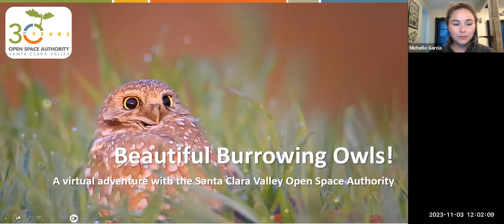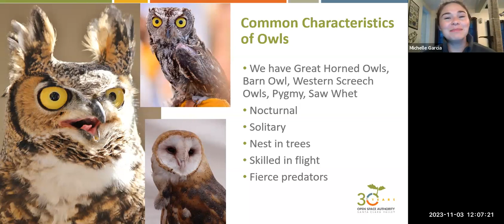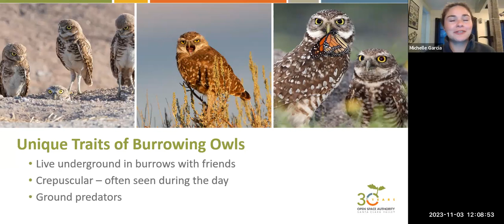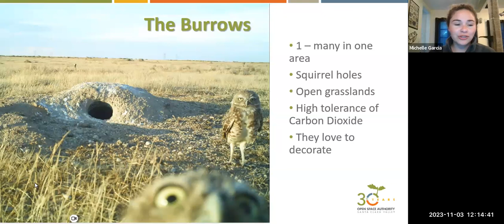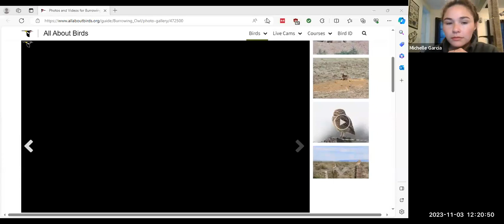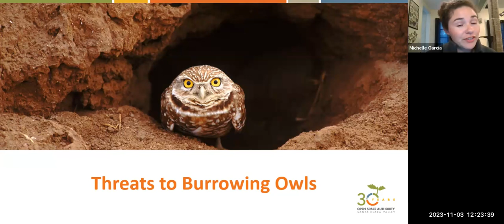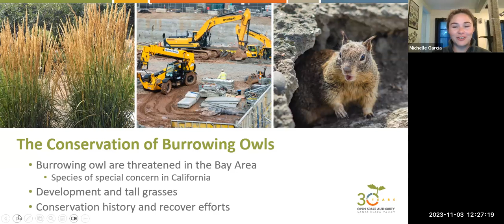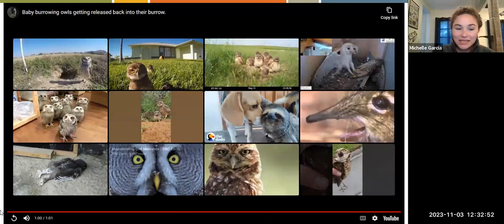Beautiful Burrowing Owls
Join us for a virtual adventure all about the elusive burrowing owls of the Bay Area! This endangered species is one of the only owls active during the day, and as we get closer to their nesting season, you might just get the chance to see one when exploring open space. During this presentation, we’ll learn more about what makes burrowing owls so beautiful and discover how we can help protect them.